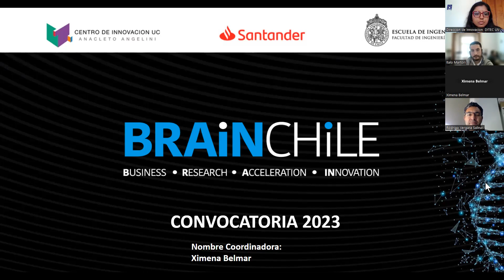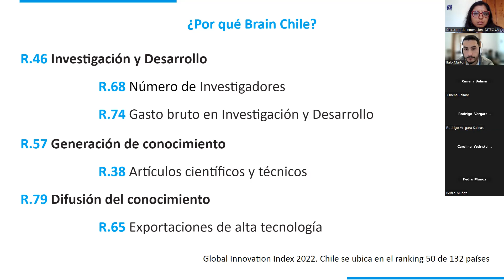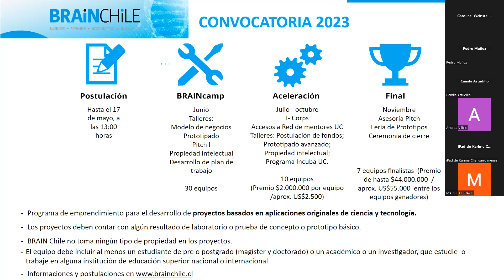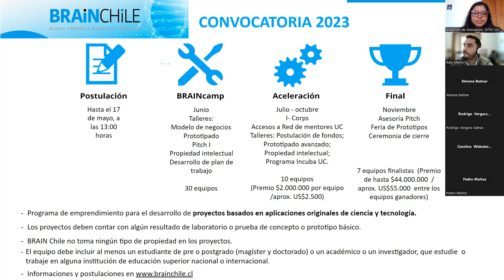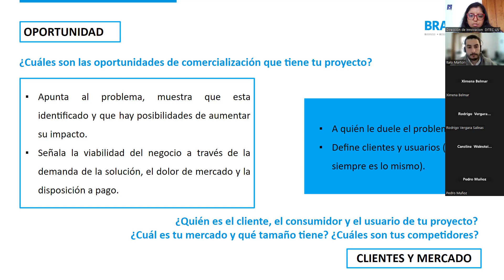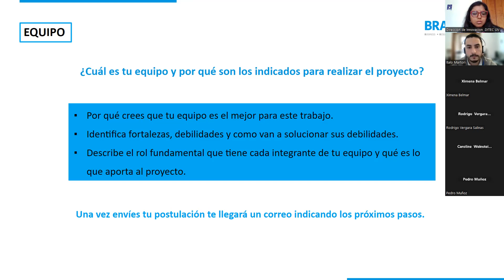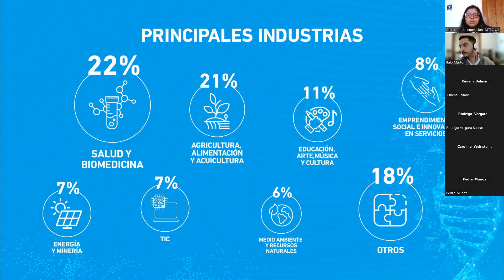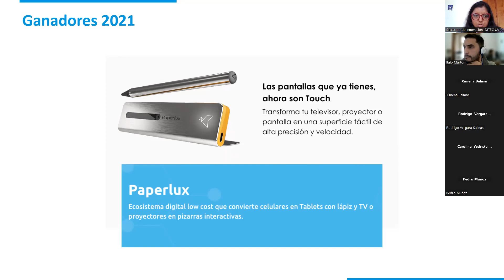📌 Taller UV | Concurso BrainChile 2023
✍🏻 Integrantes de la Unidad de Innovación e Investigación Aplicada de la Dirección de Innovación y Transferencia Tecnológica de la Universidad de Valparaíso, realizaron un taller de postulación sobre la nueva versión del Concurso BrainChile 2023.

💡 El objetivo general de BRAIN Chile es agregar valor económico, medioambiental y social al país y el mundo, impulsando proyectos de base científico-tecnológica provenientes de instituciones de educación superior nacionales e internacionales, que busquen mejorar la calidad de vida de las personas mediante soluciones innovadoras.

🔹 Se espera que en este programa participen proyectos que tengan una visión e impacto global, y que impliquen desarrollo, avance o uso inédito de conocimiento científico y tecnológico. Se busca así, que el nuevo conocimiento originado en las aulas y laboratorios de instituciones de educación superior contribuya efectivamente a resolver necesidades de la industria y la sociedad.